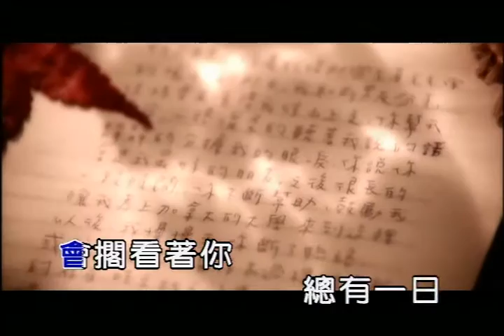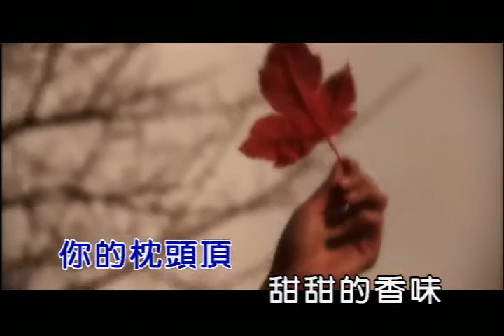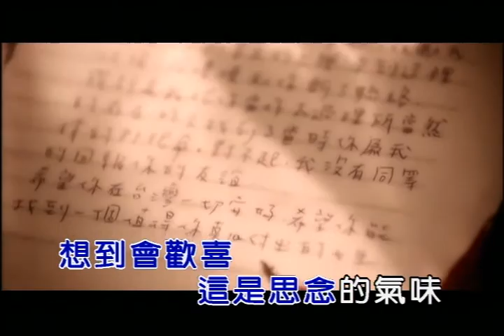宋逸民「唱情歌」專輯-思念的氣味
思念的氣味  演唱:宋逸民

詞: Fiona  曲 許恒瑞

當開的花蕊  有你的香味
昨暝的雨水  心酸的滋味
你的枕頭頂  甜甜的香味
彼袸我不知  這是思念的氣味
有時袸聞著 一陣微微啊的香味
思念你的味 我貪戀的香味
是你壞記治 將我放袂記
置你心內 已經沒滋味
你在叨位 誰人疼你 行在暗暝的城市
空思夢想 會擱看著你
總有一日
今嘛我了解
永遠放袂開 想到會歡喜
這是思念的氣味